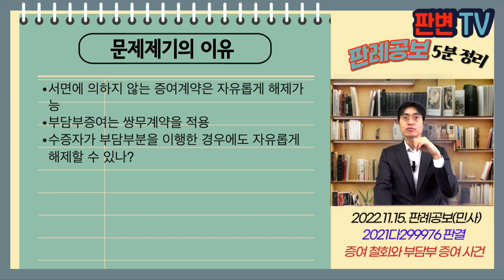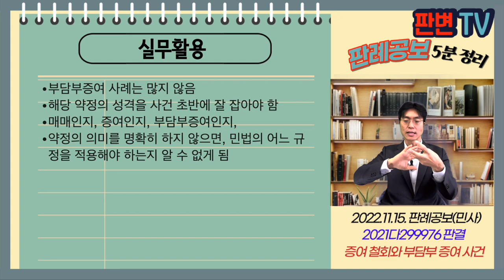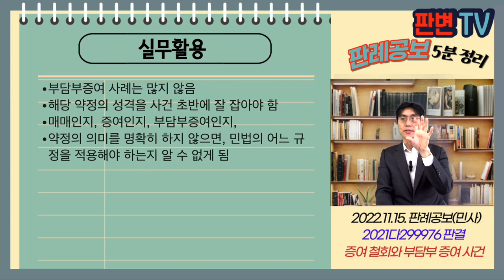증여 철회와 부담부 증여 사건 [22.11.15.자 판례공보(민사)]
증여 철회와 부담부증여 사건
별 2개

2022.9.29. 선고 2021다299976 등 판결
토지인도, 소유권이전등기

원고 증여자(상고인)
피고 수증자

상고기각

원고와 피고는 16.7.4. 부담부증여계약을 체결
원고가 피고에게 마을회관 부지 부분을 증여하고,
피고가 원고의 숙모 A에게 300만원을 지급하기로 함
피고는 A에게 300만원을 지급함
원고는 자신의 토지 지상의 마을회관을 철거 및 토지인도를 함
피고는 반소로서 회관 부지 부분의 소유권이전등기청구를 함

서면에 의하지 않는 증여계약은 자유롭게 해제가능
부담부증여는 쌍무계약을 적용
수증자가 부담부분을 이행한 경우에도 자유롭게 해제할 수 있나?

부담부증여에서 수증자가 의무를 이행한 경우
증여자는 서면이 없다는 이유로 해제할 수 없음
피고가 이미 의무를 이행하였으므로
원고는 해제할 수 없음
원고는 회관 부지에 관하여 소유권을 이전해야 함

실무활용
부담부증여 사례는 많지 않음
해당 약정의 성격을 사건 초반에 잘 잡아야 함
매매인지, 증여인지, 부담부증여인지,
약정의 의미를 명확히 하지 않으면, 민법의 어느 규정을 적용해야 하는지 알 수 없게 됨